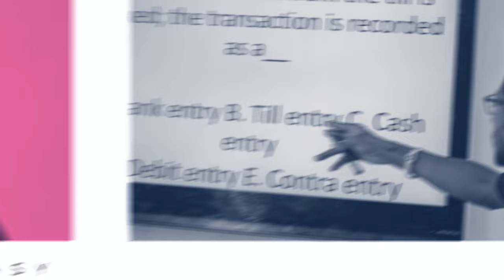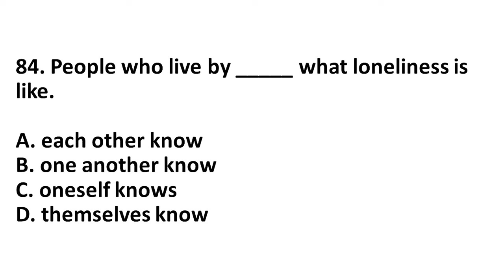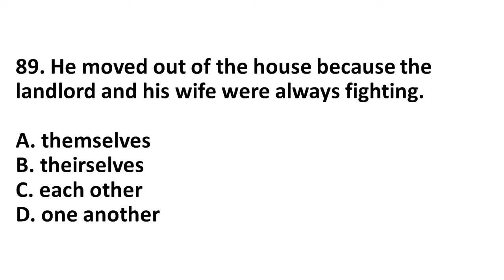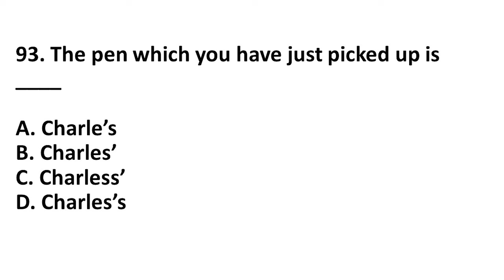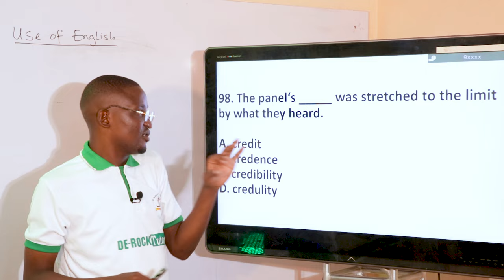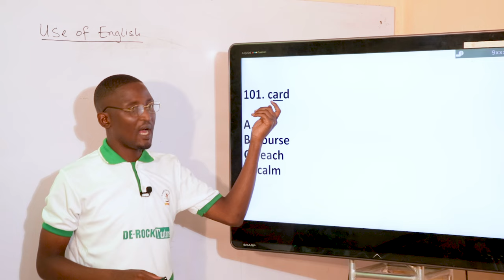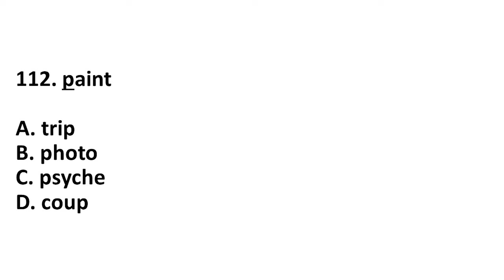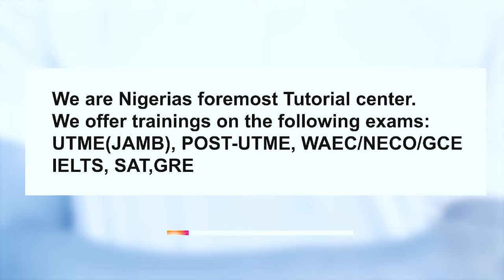JAMB 2024 ENGLISH QUESTIONS/ANSWERS (Part 3)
Hello Students,
In this video, we carefully explained topics and common questions in the jamb examinations. Sit back, relax and enjoy. Ensure you take down notes as well.